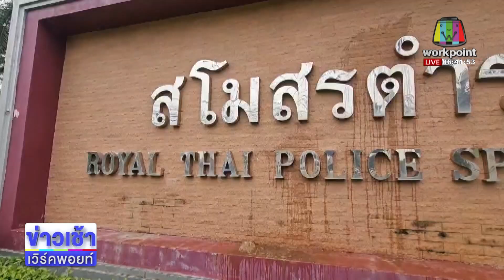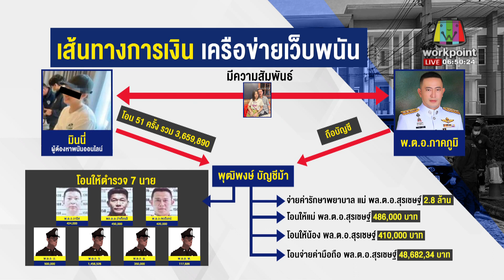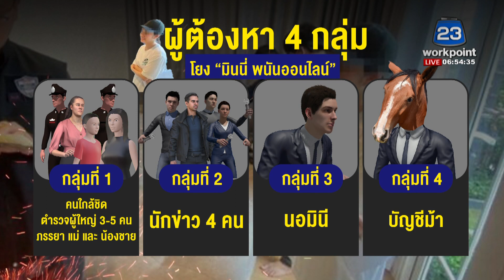“บิ๊กโจ๊ก” โวมีมรดกพันล้าน ไม่ง้อเว็บพนัน l ตลาดข่าว - ข่าวเช้าเวิร์คพอยท์ l 27 ก.ย.66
เขตบางรัก กรุงเทพมหานคร –ฝากขัง 6 นาย ตำรวจคนสนิท “บิ๊กโจ๊ก” /ขณะที่ด้าน “บิ๊กโจ๊ก” ยื่นขอความเป็นธรรมศาลอาญา หลังถูกค้นบ้าน เผย เส้นทางการเงินมีมรดกพันล้าน ไม่ง้อเงินเว็บพนัน แถมใช้เงินส่วนตัวทำคดี